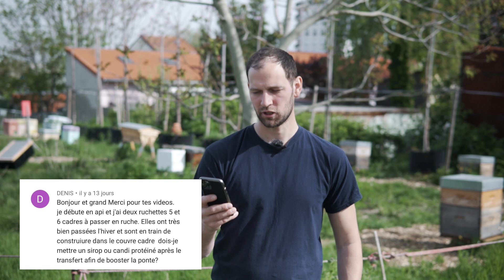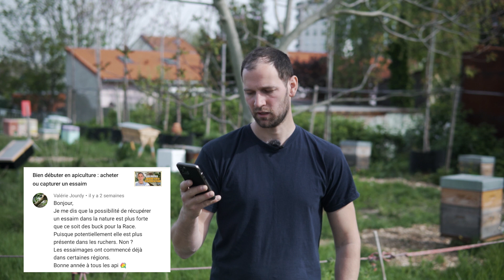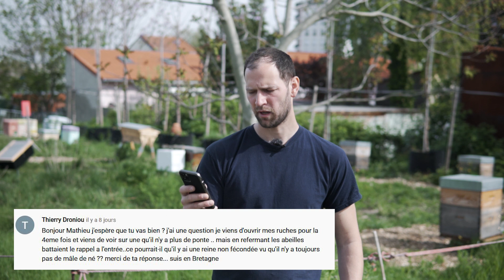🐝Amusette du mercredi #34 ! Questions/réponses en apiculture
- Magasin : Sur Groslay (95)

 👨  A propos de la Fabrique qui Pique :
Je suis Mathieu, fondateur de la Fabrique qui Pique.
Nous formons les futurs apiculteurs, les apiculteurs familiaux et professionnels, avec des pratiques apicoles raisonnées.
Nous accompagnons également les apiculteurs dans le développement économique de leur activité.
Venir se former à la Fabrique qui Pique, c'est vouloir pratiquer une apiculture respectueuse tout en valorisant son activité apicole.